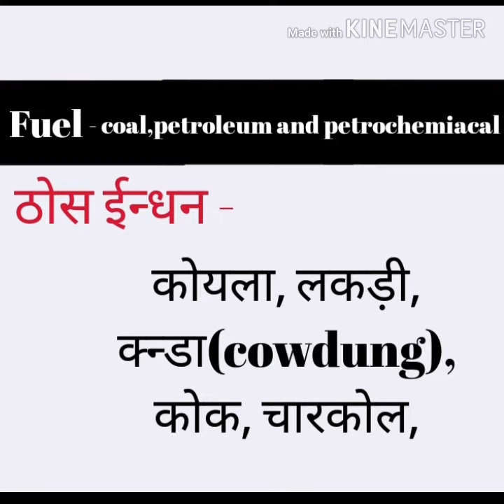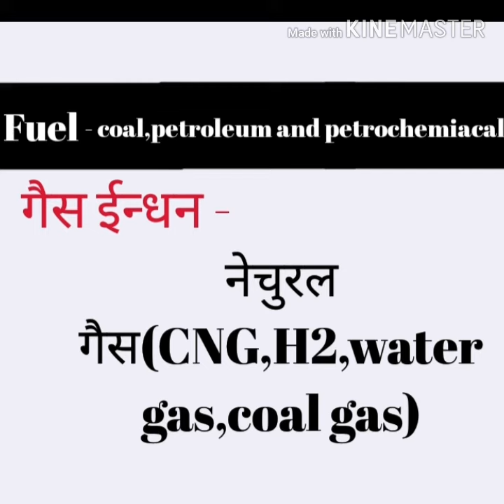About of fuel (coal,petroleum & petrochemical)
Fuel part- 1

Hmare channel aap sabhi ka swagat h .